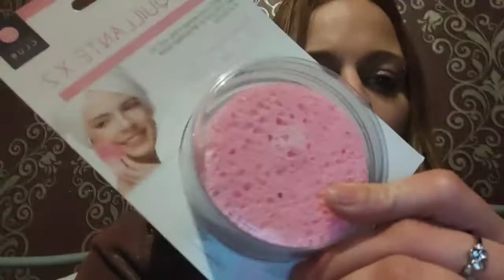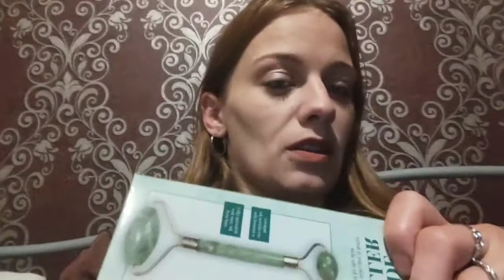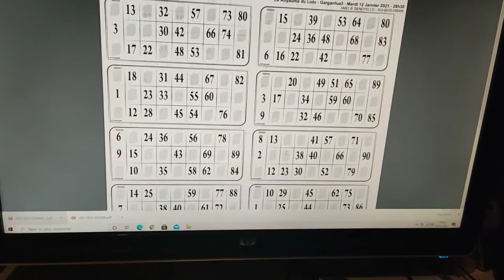VLOG famille nombreuse *75* Je me lance dans un nouveaux projet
Les liens pour les lotos en ligne :
les lotos de jojo
Mail de contact (pour partenariat ou autre)